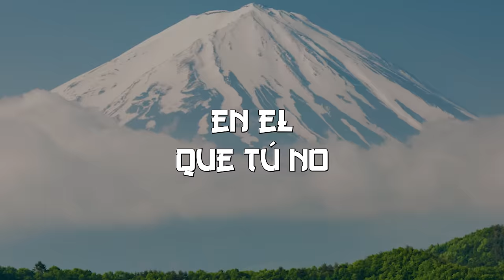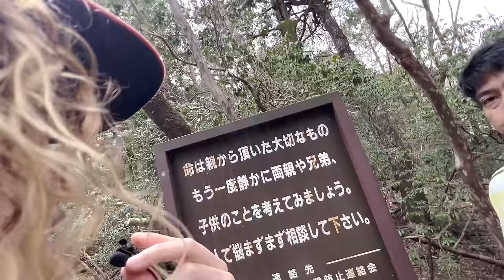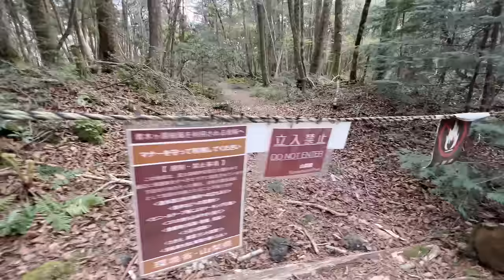Sobreviví 24 Horas En El Bosque De Los Suicidios De Japón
Pasé 24 Horas En El Bosque De Los $U!C!D!0$ De Japón